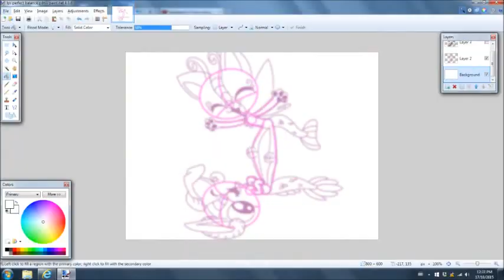perfect balance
it may look like she has perfect balance but really she's using her wings to CHEAT!?!